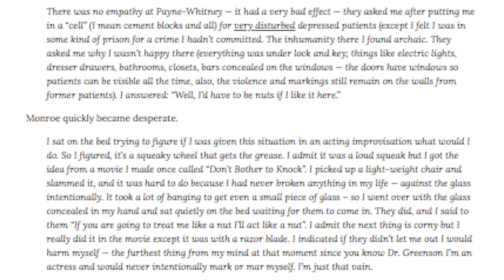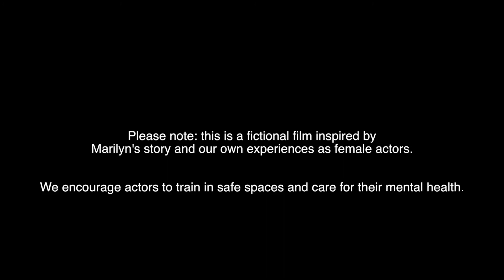Three Days - Fundraising Pitch video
A fundraising pitch video for post production funds for the short film Three Days.
Three Days is a period film about Maggie, a 1960’s actress, who is admitted to a psychiatric hospital after being confronted by her traumatic past in an acting studio. This film is inspired by the experiences of Marilyn Monroe at the time she was admitted to the psych ward... for three days.